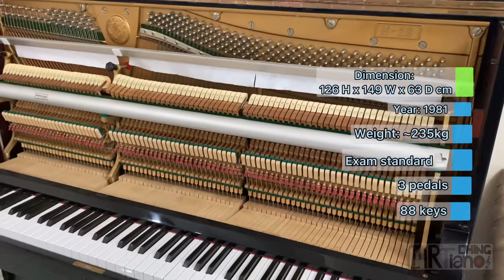MÄRCHEN Marchen H-2B Piano preview [Archive]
📽【Archive】🎞
🇯🇵MÄRCHEN H2B🎹
126 H x 149 W x 63 D cm